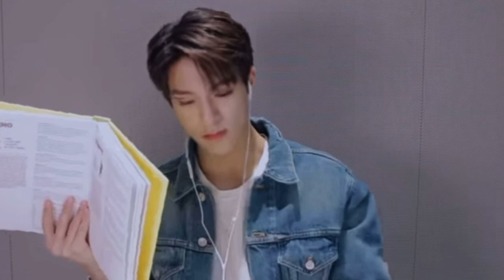NCT doing ASMR *the nct way*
they have their own definition of asmr because they're ✨NCT✨ maam sirs, they're chaotic in a...CHAOTIC WAY